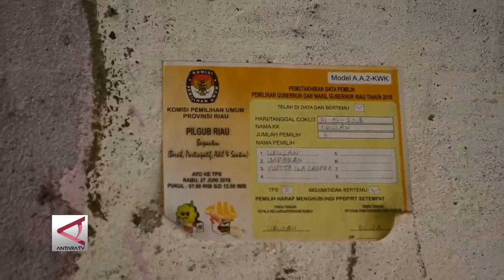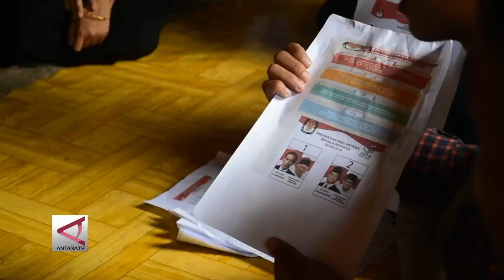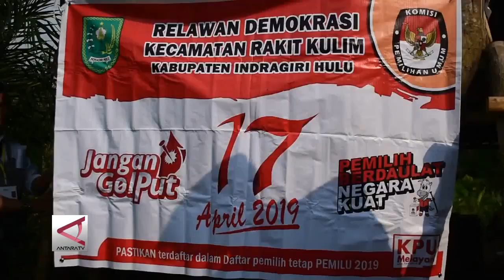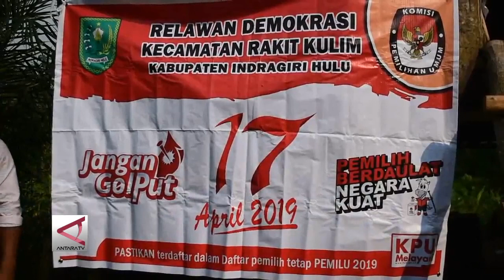Menjemput Partisipasi Pemilih Talang Mamak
Pelaksanaan pemilihan umum 2019, hanya tinggal menghitung hari.  Apakah atmosfer pesta demokrasi sampai di daeray pedalaman yang minim tersentuh oleh pembangunan infrastruktus dan teknologi canggih ? salah satunya masyarakat pedalaman suku talang mamak yang berada di desa durian cecar, kecamatan rakit kulim, kabupaten indragiri hulu,riau. inilah tugas berat panitia pemilih untuk menjemput partisipasi mereka dalam pemilu...
terima kasih..